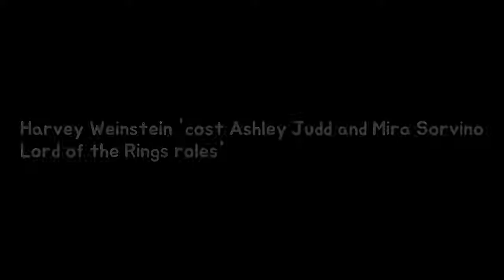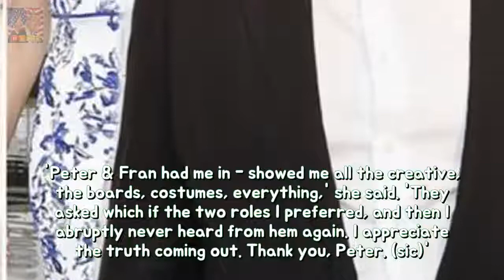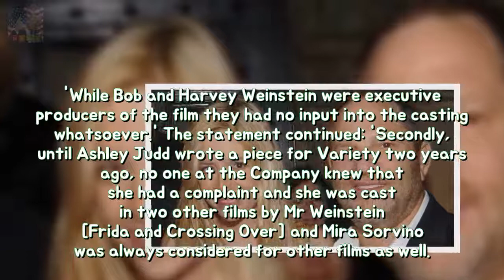Harvey Weinstein cost Ashley Judd or Mira Sorvino Lord of the Rings roles Breaking News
Lord of the Rings director Peter Jackson has claimed he dropped actresses Ashley Judd and Mira Sorvino from the casting list of the blockbuster franchise because Harvey Weinstein said they were a nightmare to work with.
Myleene Klass sets pulses wash namely that strips to lacy stockings then suspenders l Breaking News: